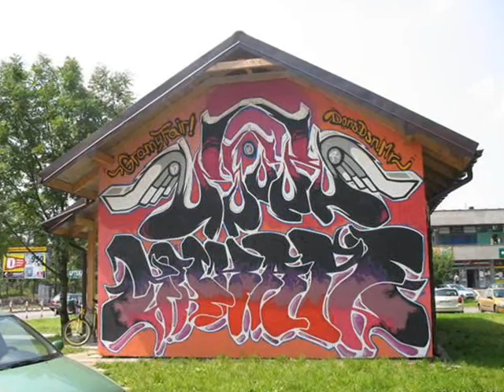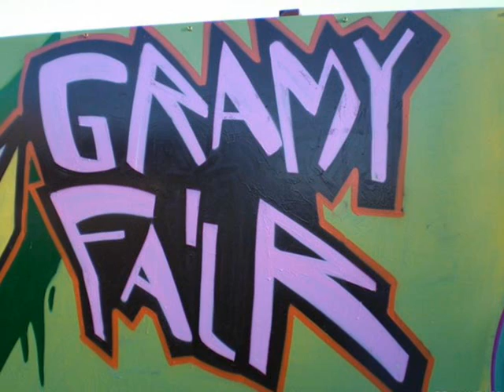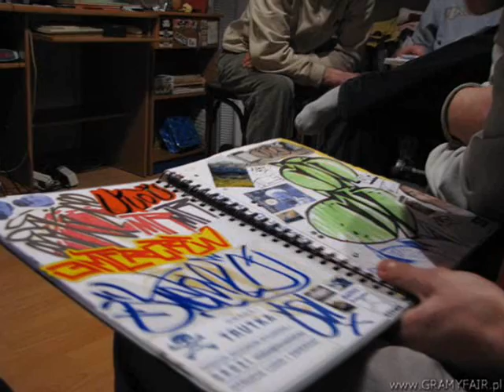wysokilot - eMeR (ft. Papaj, Norman)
kawałek z nowego albumu wysokiego lotu
POLECAM !